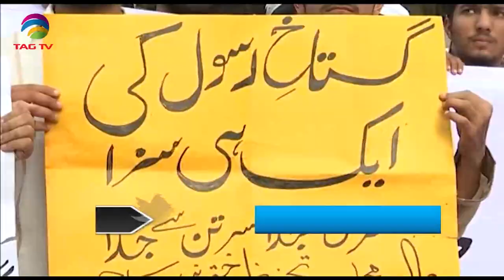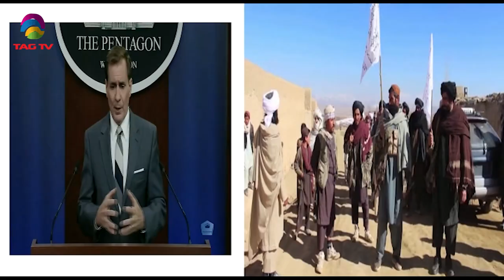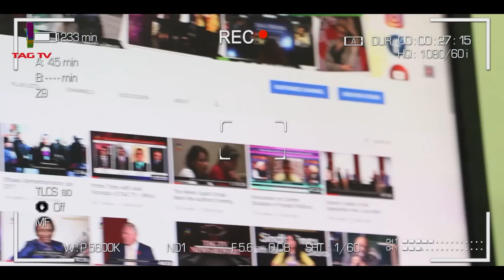India's daily Covid cases below 50,000,Pakistani Lawyer for Christians threatened-SA Newsline June22